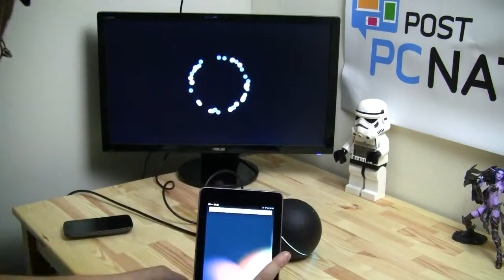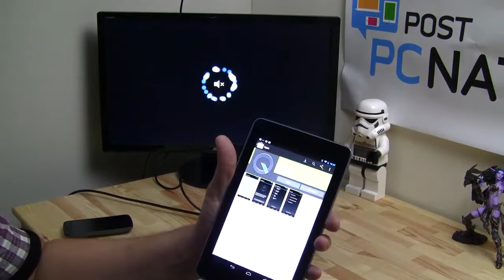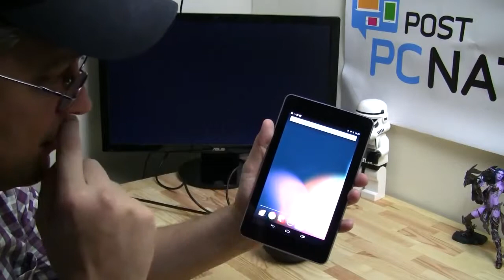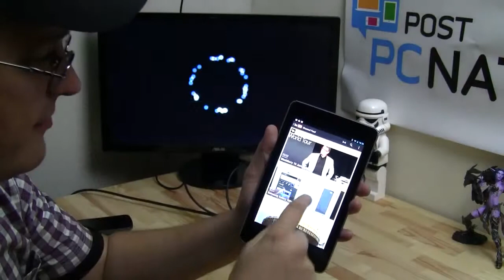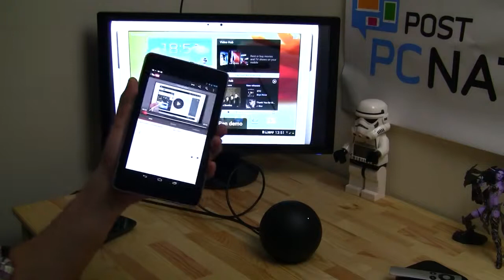Google Nexus Q Im Test - Nexus Q Testbericht [Deutsch - German]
Nexus Q Testbericht - Wir schauen uns das Nexus Q von Google in Kombination mit dem Nexus 7 einmal genauer an und zeigen euch, was ihr damit so alles machen koennt.